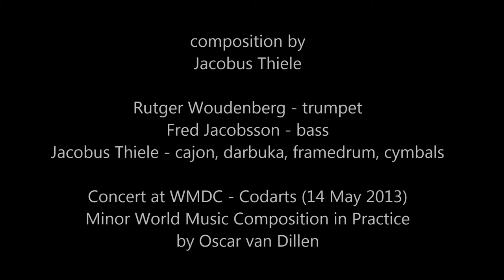Sir Adanah Hypiru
A composition inspired by the North Indian raga Puriya Dhanashri, using the basic melodic outline as rhythmical structure.

composition by
Jacobus Thiele

Rutger Woudenberg - trumpet
Fred Jacobsson - bass
Jacobus Thiele - cajon, darbuka, framedrum, cymbals

Concert at WMDC - Codarts (14 May 2013)
Minor World Music Composition in Practice
by Oscar van Dillen